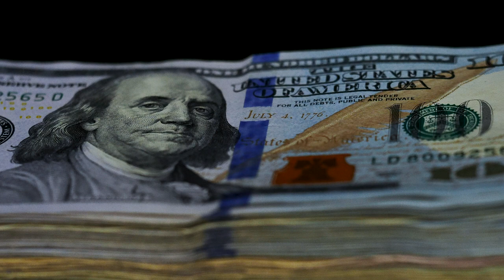Tower of 100 dollars being burned with a flame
Tower of American 100 bills, a flame passes over it that begins to burn the dollars, on a black background.

Wishing everyone a relaxing time